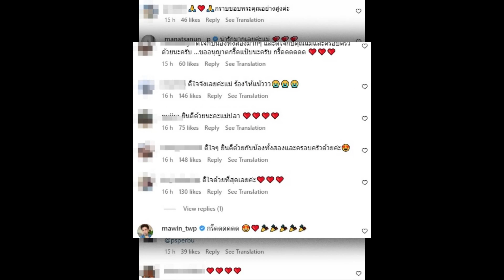แม่ปลา กลั่นความในใจถึงญาญ่า-ณเดชน์ หลังลูกโทรแจ้งข่าวดี